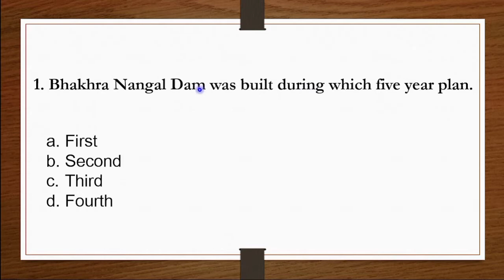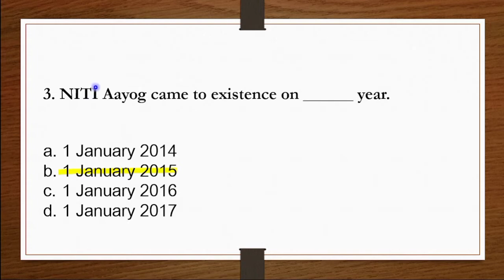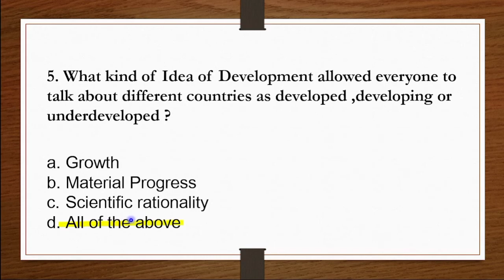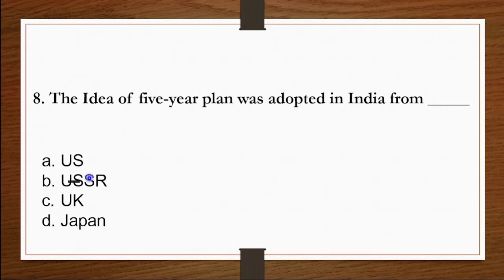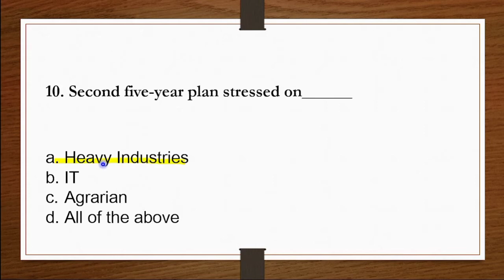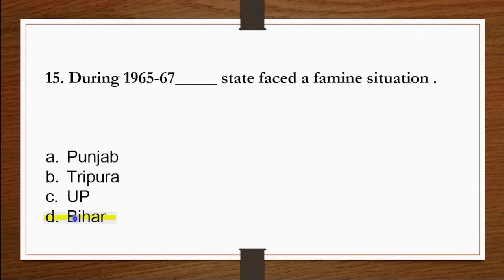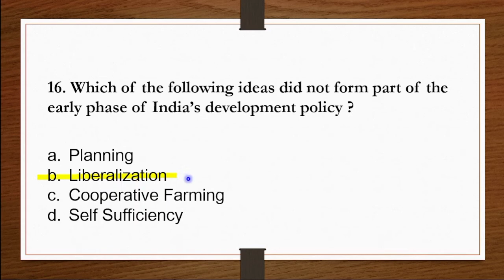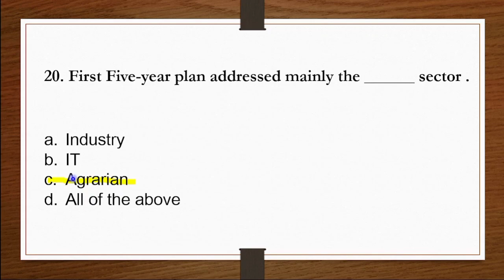Politics of Planned Development Class 12 MCQ for Term 1 Board Exam 2021-22 || Made Easy Study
Class 12 Political Science | Politics of Planned Development | Planning and Development | Term 1 Board Exam 2021-22 | Humanities CBSE | Chapter 3

TOPICS COVERED:-
✔ Politics of Planned Development Class 12 MCQ
✔ Politics of Planned Development Class 12 MCQs
✔ Politics of Planned Development MCQ for Term 1
✔ Planned Development Assertion Reason
✔ Planned Development Class 12 MCQs
✔ Planning and Development Class 12 MCQ
✔ Chapter 3 Political Science Class 12 MCQ
✔ Political Science Class 12 MCQs for Term 1
✔ Case Study MCQ of Planned Development